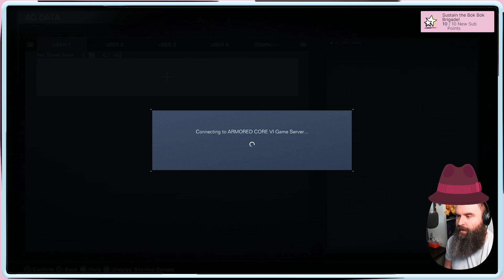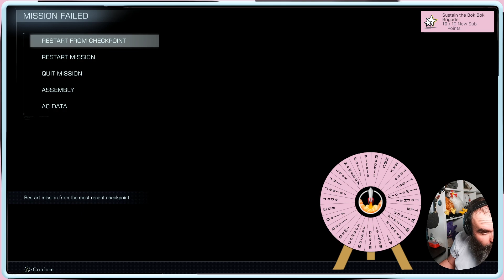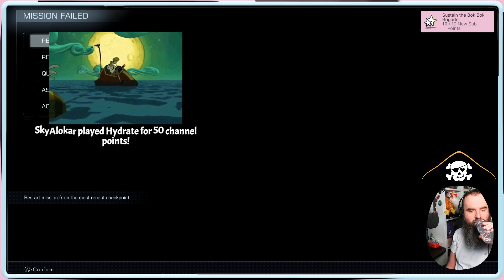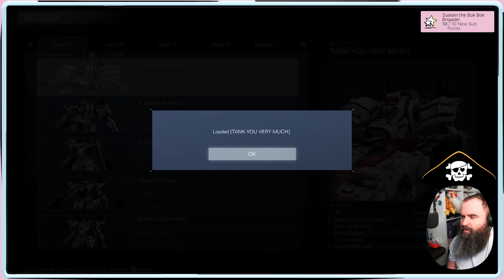Armored Core VI | An Extra Spoonful (28 Aug., 2023)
Chimken plays popular video game Armored Core VI: Fires of Rubicon.